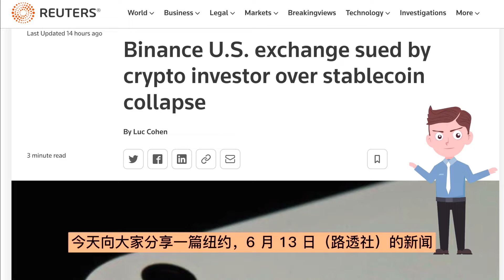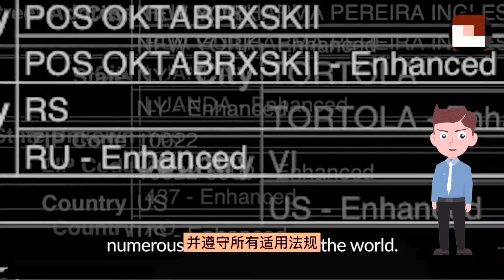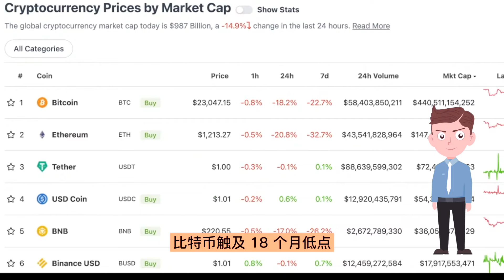币安美国交易所因稳定币崩盘被加密投资者起诉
我是一个对于网络推广、网络行销、NFT交易员 加密货币、Web3、元宇宙（元界）、区块链、 DAO、高新科技、人工智能有浓厚兴趣的创作者
I am a creator with a strong interest in network promotion, network marketing, NFT trader cryptocurrency, Web3, Metaverse blockchain, DAO, high tech, and artificial intelligence.